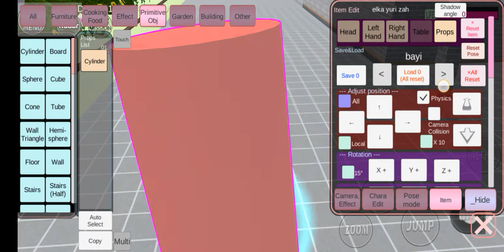Mio Berubah menjadi Dua di game sakura school simulator II Alya Channel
Mio Berubah menjadi Dua di game sakura school simulator II Alya Channel.Tonton sampai habis ya gess biar bisa tahu caranya bagaimana